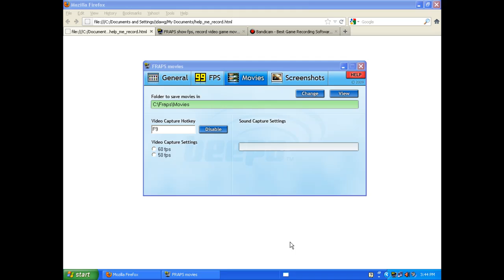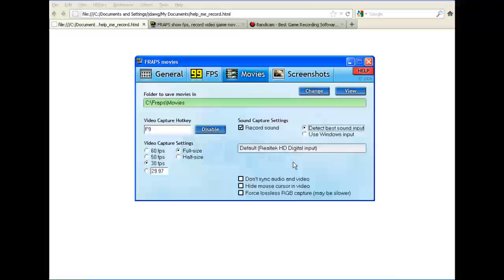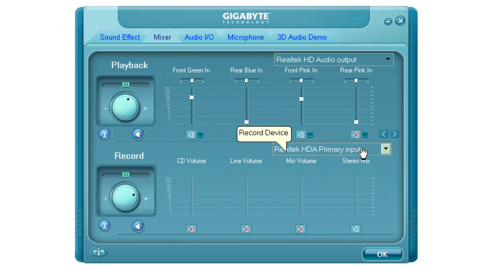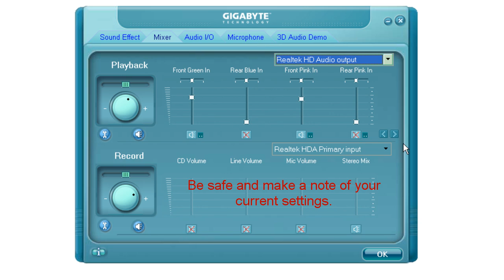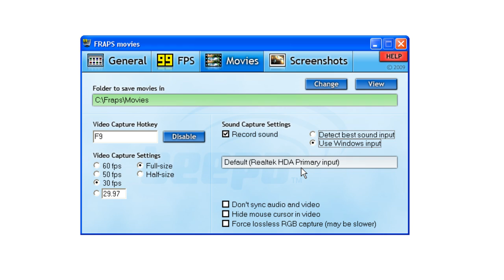FRAPS- No Audio Fix for Realtek HD Audio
In this video I will be using FRAPS to record some footage from Left 4 Dead 2 for the PC.

My PC is running Windows XP Pro Sp3 and has a RealTek HD sound chipset for audio output.  To try out FRAPS be sure